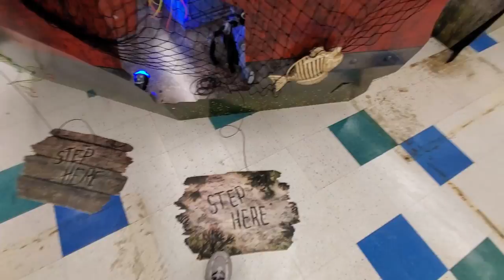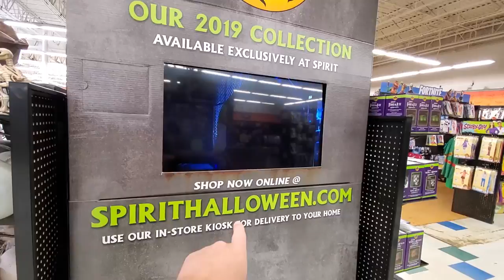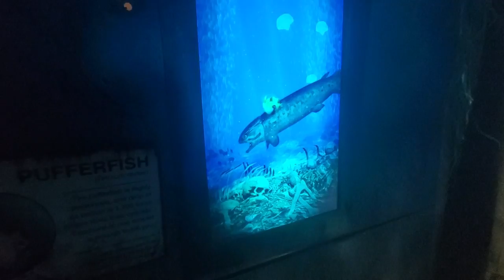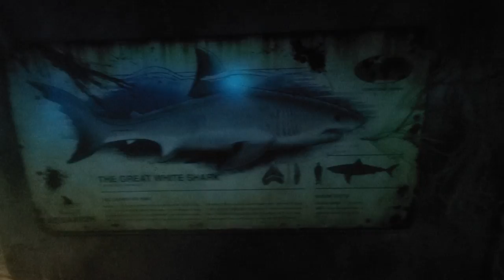SPIRIT HALLOWEEN 2019 inside the Abandoned Toys R Us !!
Joseph Weaver